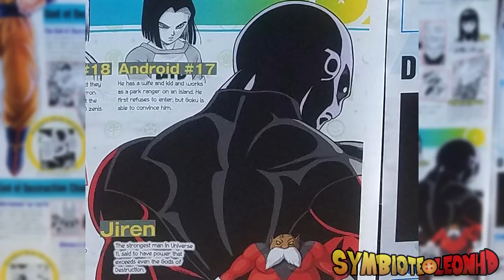El poder de las formas de Broly. | Dragon Ball Super Broly.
¿Superior a los Dioses de la Destruccion?
Broly el Saiyajin Legendario del Universo 7.